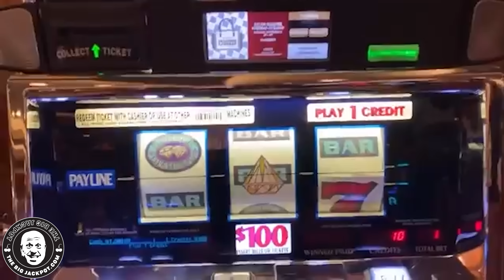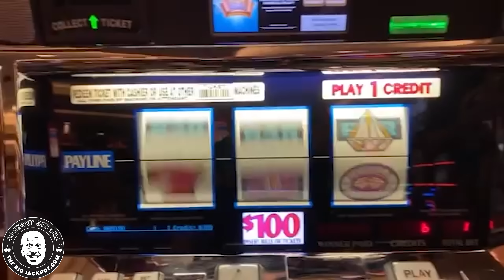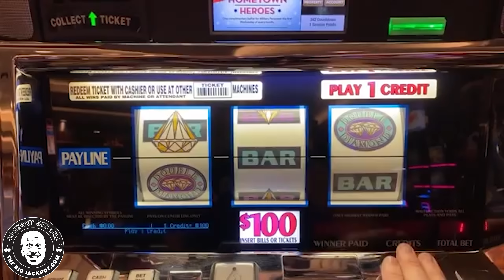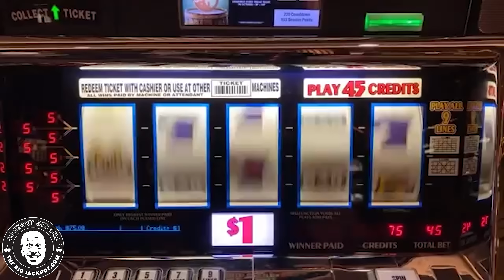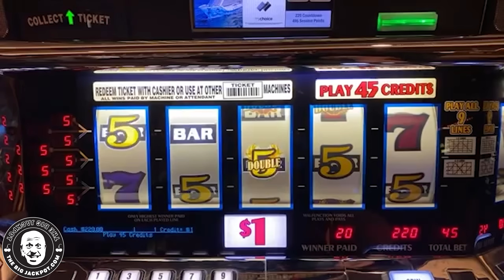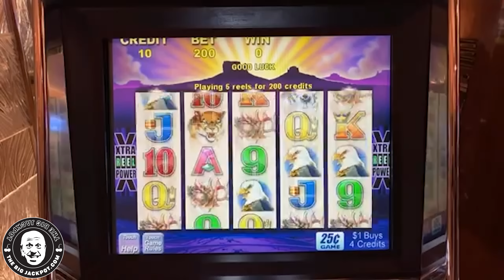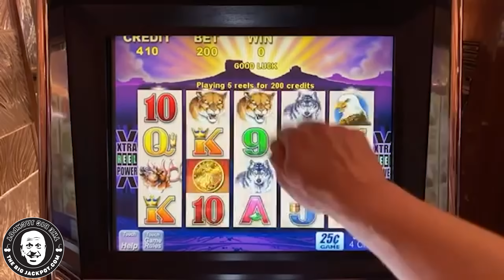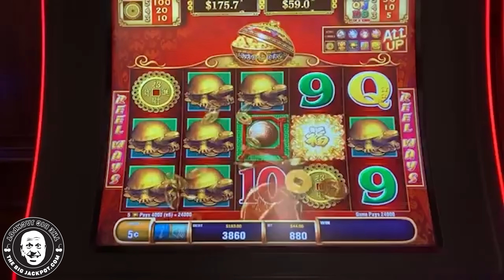$100 Reel Spins on Double Diamond Deluxe & $50 Spins on Classic Buffalo!